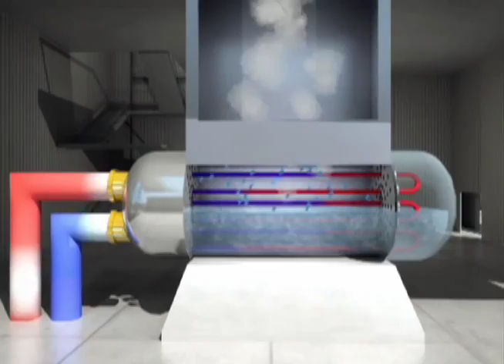Grupo EBX: Termelétricas Pecém - tecnologia de última geração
As usinas termelétricas Energia Pecém e Pecém II, localizadas no município de São Gonçalo do Amarante (CE), terão capacidade de  720 MW (megawatts) e 365 MW, respectivamente. Os empreendimentos se destacam pelo controle ambiental e pelo uso das mais modernas tecnologias. E vão garantir a energia necessária para o crescimento do País com sustentabilidade.